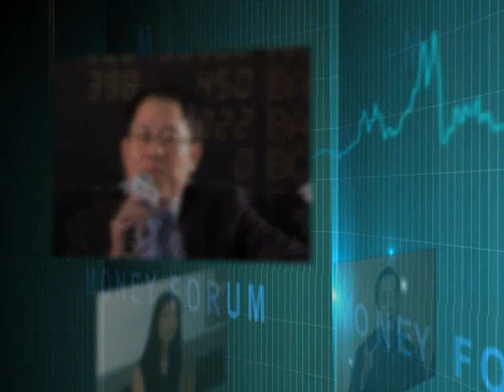งานสัมมนา Money & Wealth "เซียนรุ่นใหญ่ ไขความลับลงทุน" ช่วงที่ 1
"เซียนรุ่นใหญ่ ไขความลับลงทุน" ช่วงที่ 1